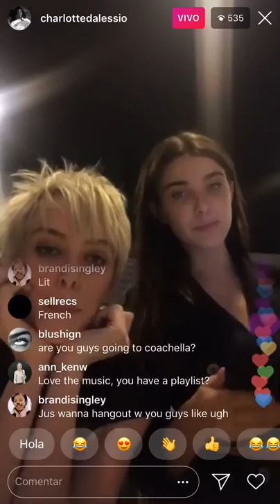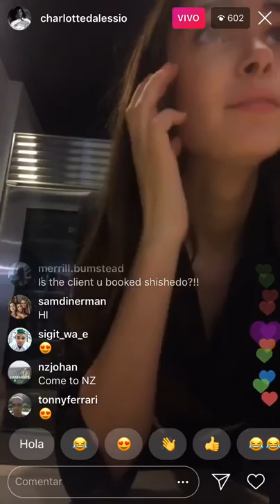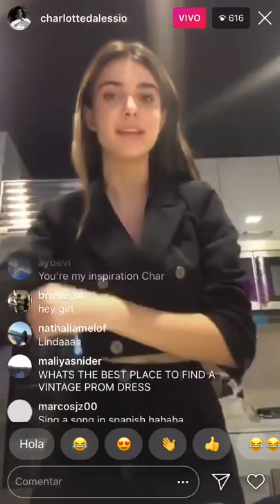Charlotte D’alessio and Chiara Instagram LiveStream 08/03/19